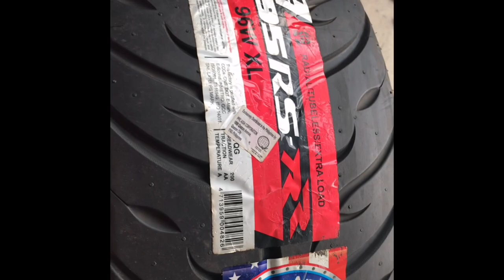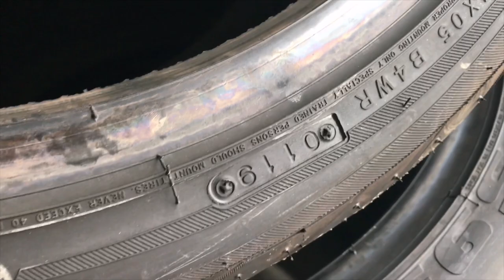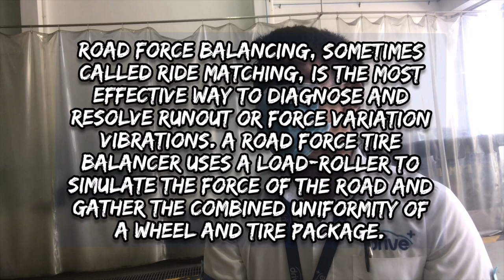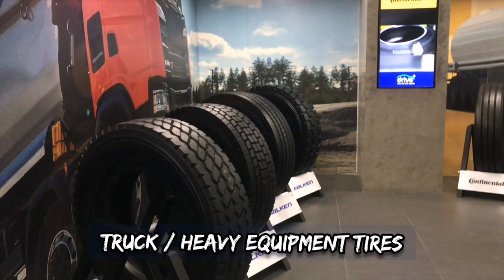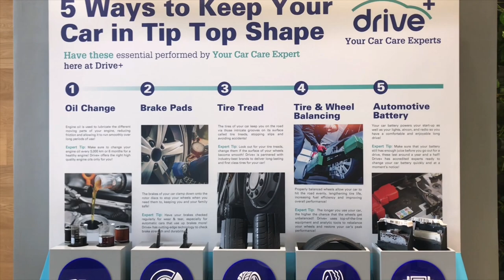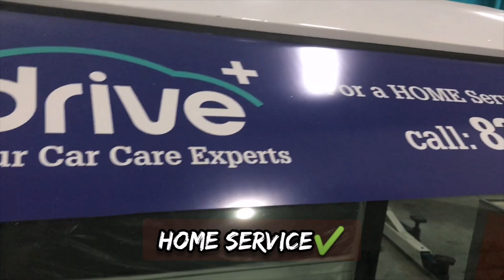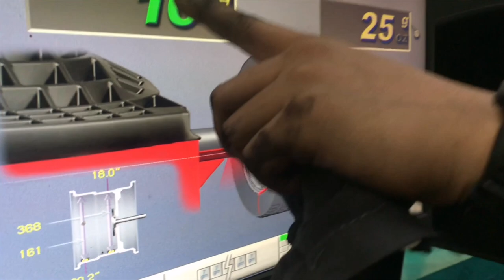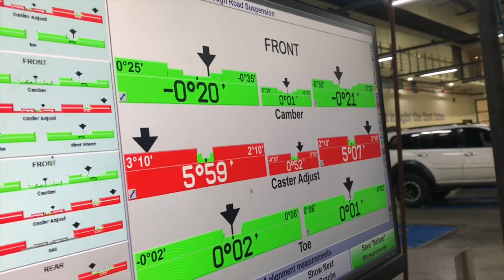Yummy : CRACK SIDE WALL 💥 "All about tires at DRIVE+ CAR CARE CENTER"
Crack tire sidewall